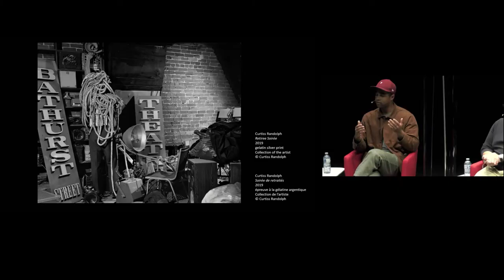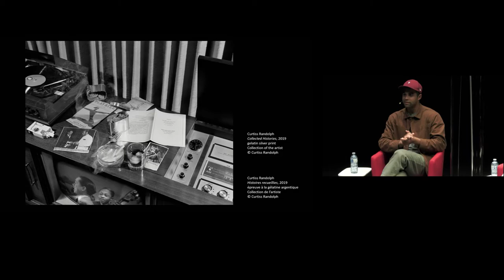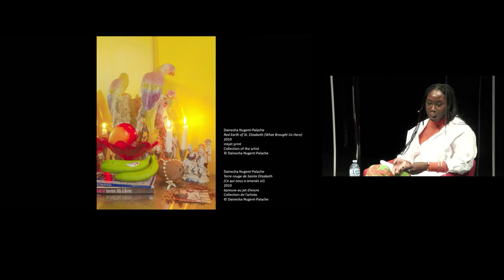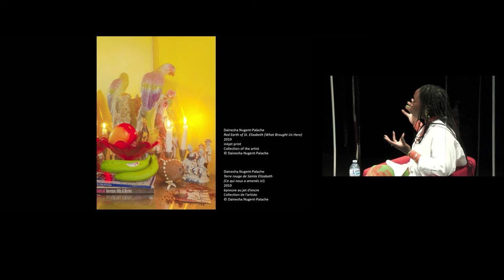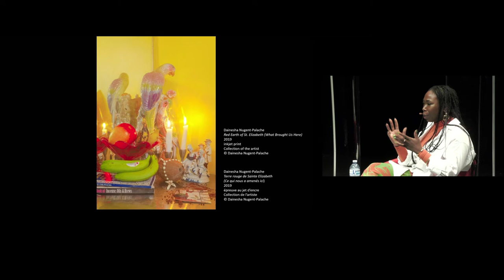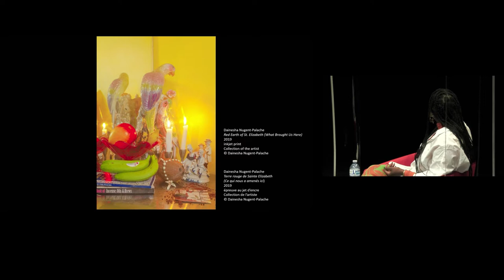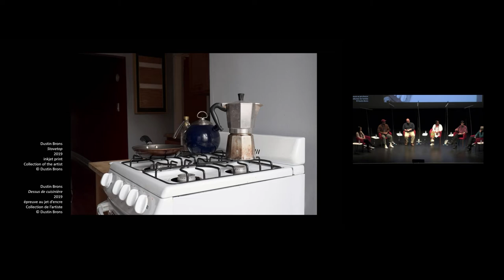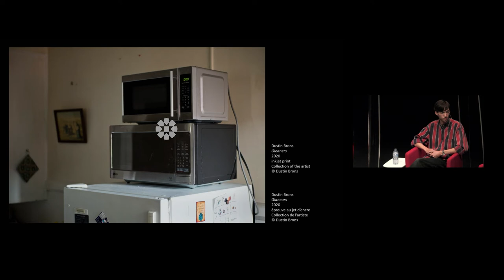Conversation : Prix nouvelle génération de photographes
Découvrez les pratiques artistiques des gagnants et gagnantes du Prix nouvelle génération de photographes à partir de cette conversation entre la conservatrice principale des photographies, Andrea Kunard, et les lauréats et lauréates de 2020 et 2021.